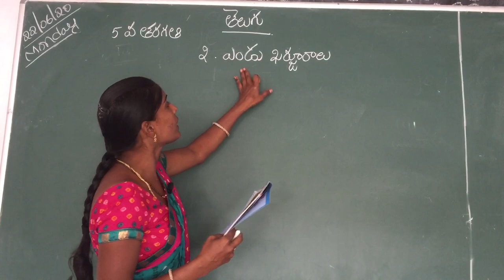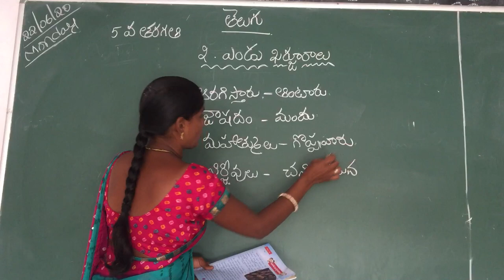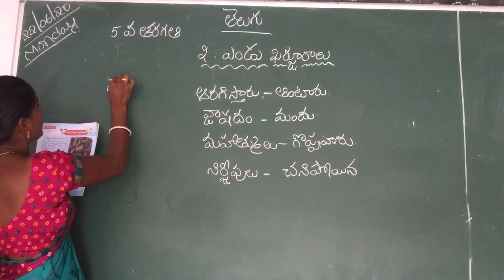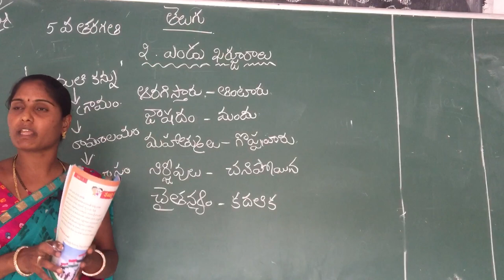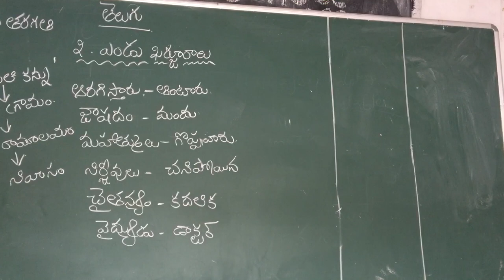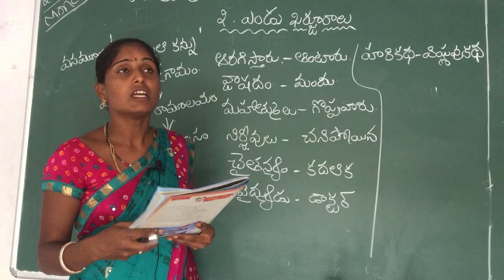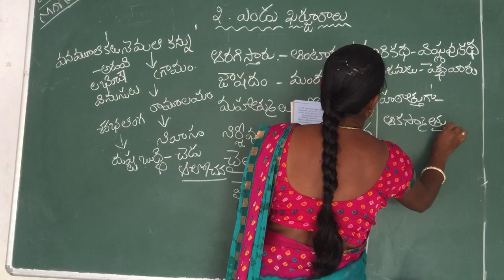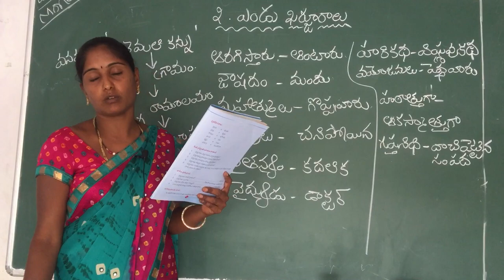5th class Telugu lesson-2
Lesson explanation about Dry Dates ...